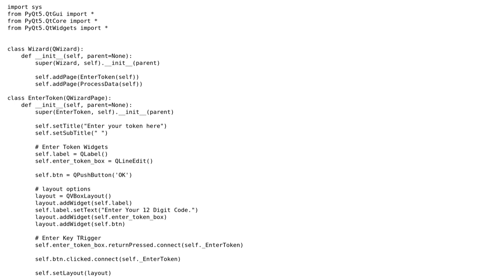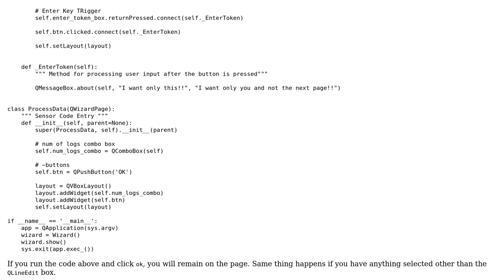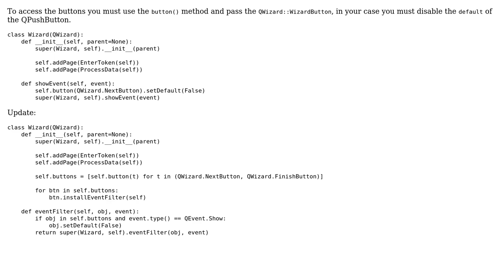Disable enterkey for next button pyqt5 QWizard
With thanks & praise to God, and with thanks to the many people who have made this project possible! You are responsible for your own actions.